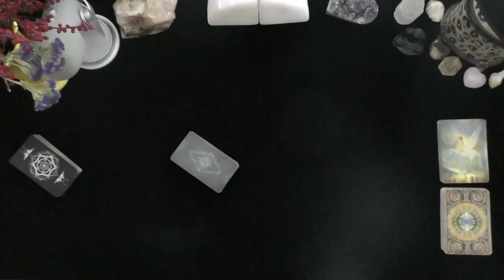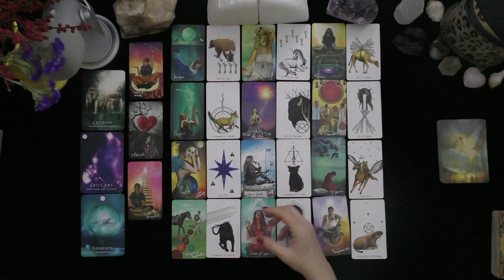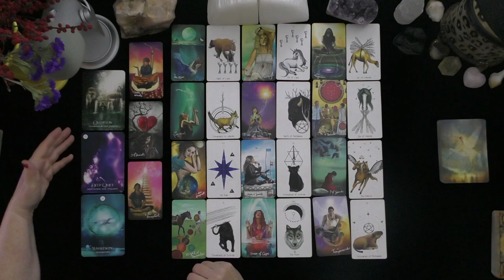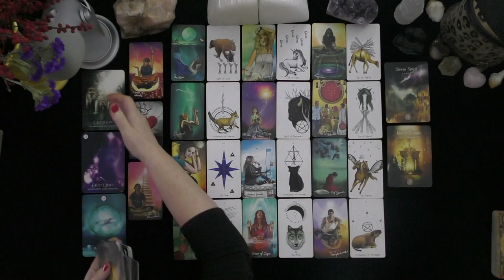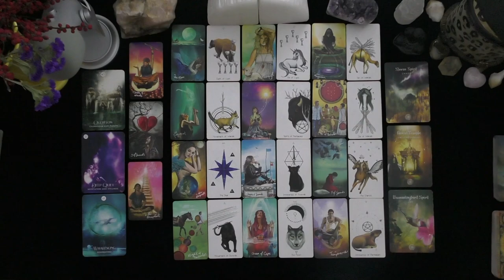AQUARIUS~THEY RUSH TOWARDS YOU TO SPEAK THEIR FEELINGS!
AQUARIUS~THEY RUSH TOWARDS YOU TO SPEAK THEIR FEELINGS!~LOVE TAROT~LOVE READINGS~TIMELESS, 2021, IRISH DONNA TAROT
Highlighted Review
5 INDEPENDENTLY VETTED FEEDBACK
 1 week ago
Rating & Reviews
7,964 REVIEWS

"Perfect!"

"ALWAYS AMAZING"